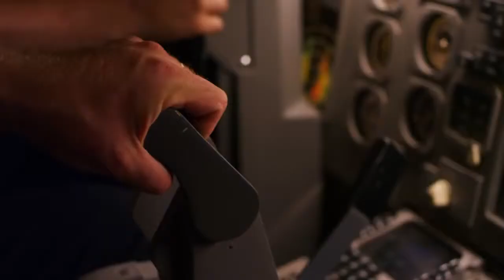AIRPLANE VS VOLCANO - Trailer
When a commercial airliner is trapped within a ring of erupting volcanoes, the passengers and crew must find a way to survive - without landing. Starring Dean Cain (LOIS & CLARK: THE NEW ADVENTURES OF SUPERMAN), Robin Givens (HEAD OF THE CLASS, SPARKS, 90210), and Lawrence Hilton Jacobs (WELCOME BACK, KOTTER).